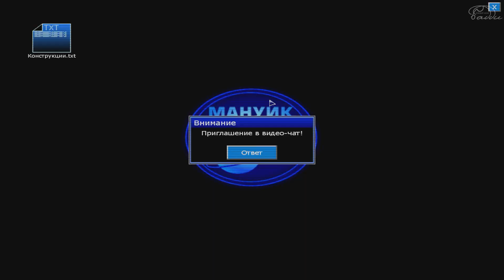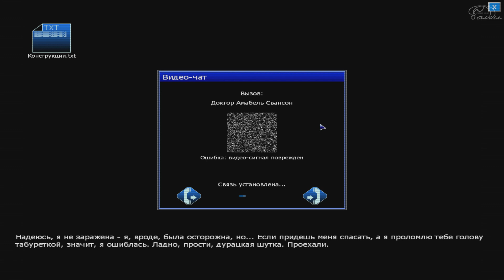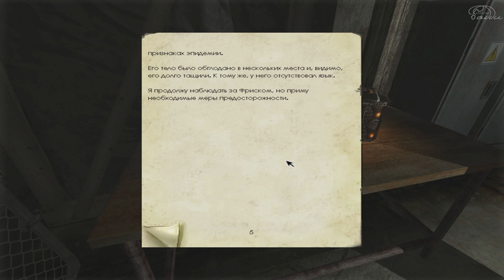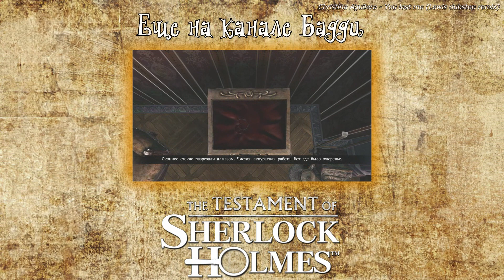Поиграем в Penumbra:Black Plague #6 [Песики вернулись]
Продолжаем проходить трилогию. Это вторая часть и сюжетное продолжение Overture. Игра от знаменитых мастеров horror жанра, которые проделали большую работу над ошибками первой части.